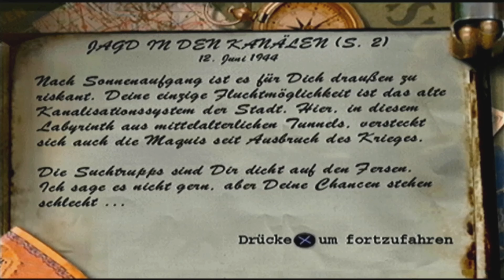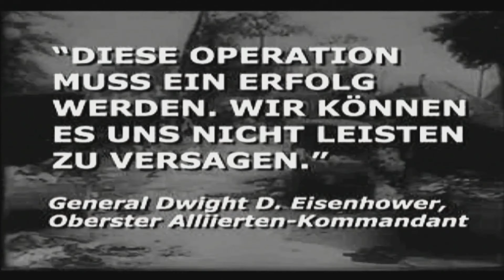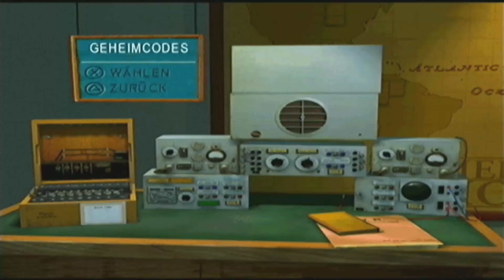Medal of Honor [Deutsch] PS1 1999 - Mission 1-3: Jagd in den Kanälen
🎥Mission 1-3: Jagd in den Kanälen

🌐Deutsch